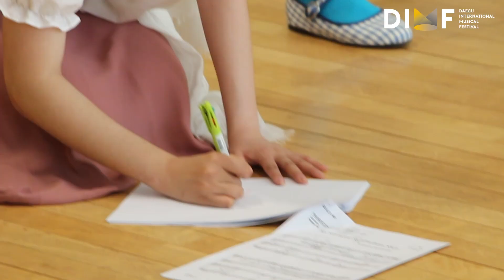[딤프직캠]제8회 DIMF 뮤지컬스타 본선 1R 멘토링 현장 스케치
[딤프직캠] ✨️제8회 DIMF 뮤지컬스타 본선1R 멘토링 스케치✨️

팀대결 미션이었던 본선1R!
완벽한 무대를 위하여 연습에 연습을 거듭하는
뮤지컬스타들의 열정 가득한 모습!
멘토링을 통해 한층 성장해가는
뮤지컬스타들의 모습을 공개합니다🎶